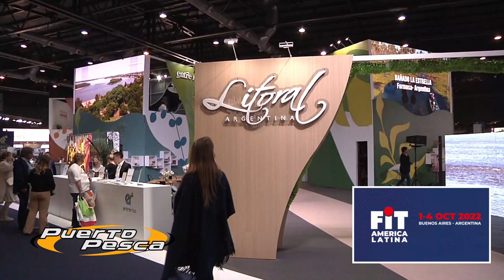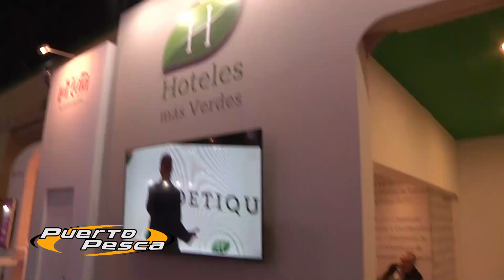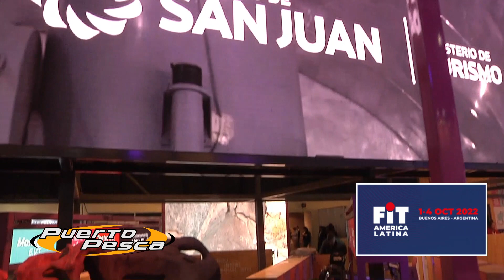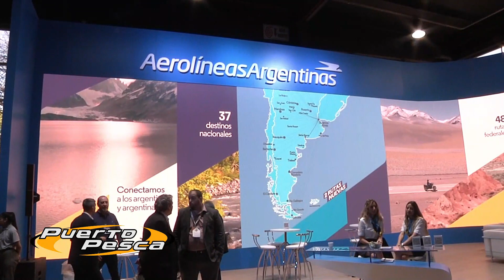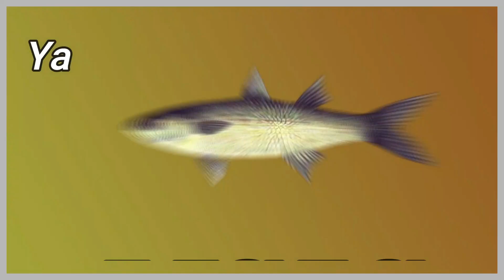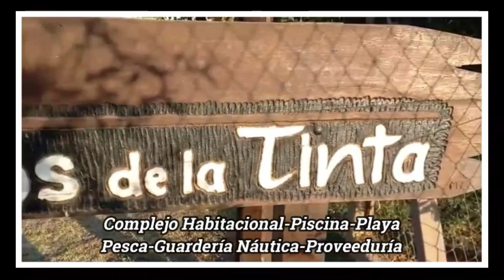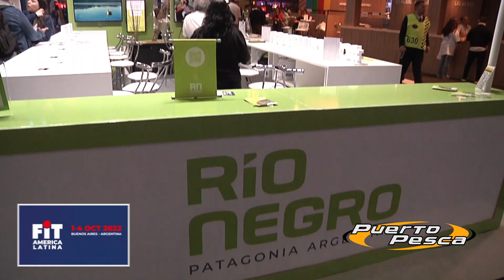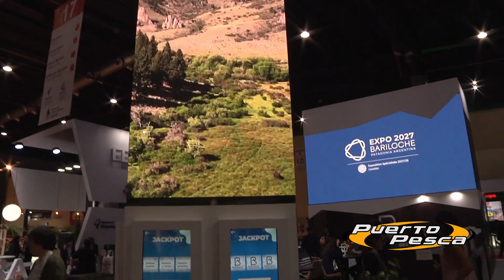Pejerreyes-FIT 2022 y Lisas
Una nueva aventura
Lag La Boca ya esta para los amnates de las lisas
Lag. La Nueva en Castelli con buenos pejerreyes
Visitamos la Feria de Turismo en La Rural